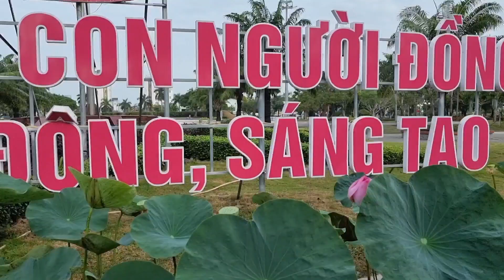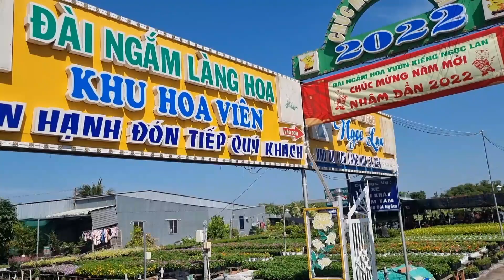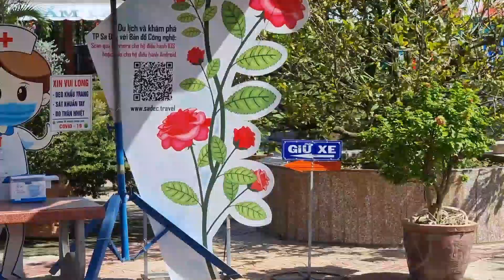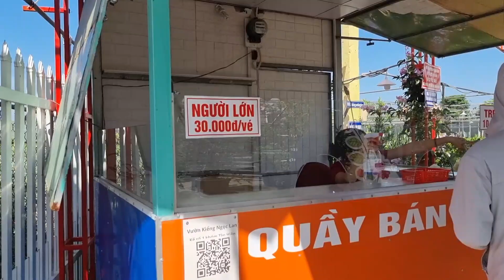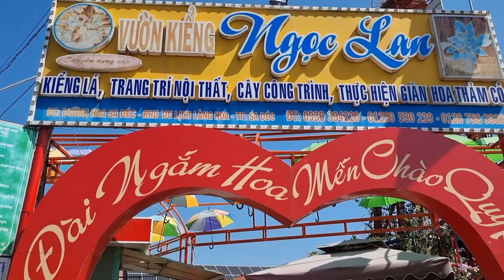Hôm nay đi du lịch ngắm làng hoa sa đec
xin chào các bạn đang xem kênh CƠP VLOG của mình rất vui khi được các bạn xem kênh ủng hộ mình các bạn nhớ bấm đăng ký và chia sẽ để mình có thêm động lực sáng tạo ra nhiều video mới để các bạn xem giải trí mình cảm ơn các bạn rất nhiều#cơp_vlog